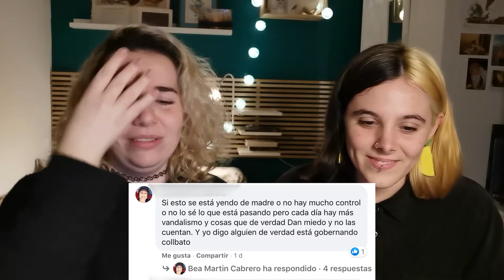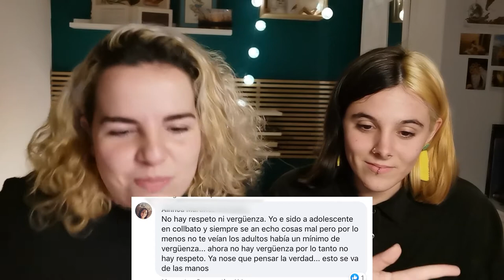1x18 || BREAKING RIUS: Collbató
A Collbató tenen por... però no al vandalisme, sinò a la poca vergonya de no amagar-se per fer-ho! Arregleu-vos una mica abans de deliquir, senyors!